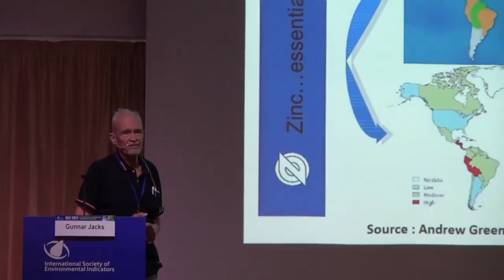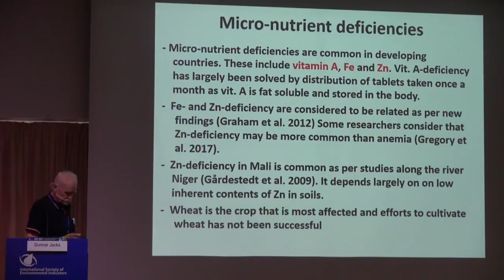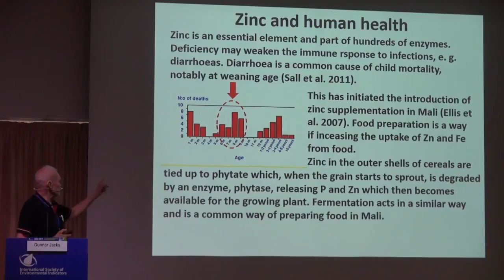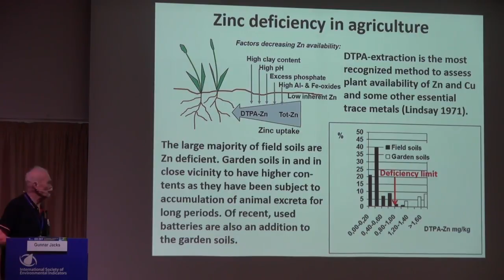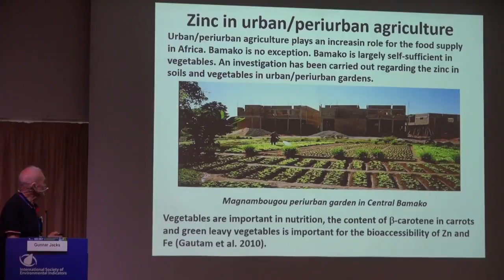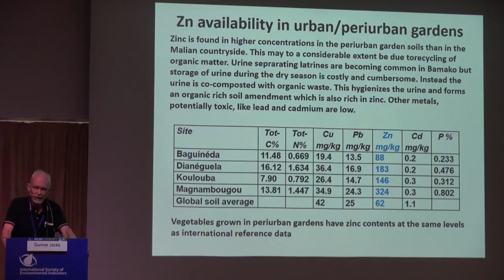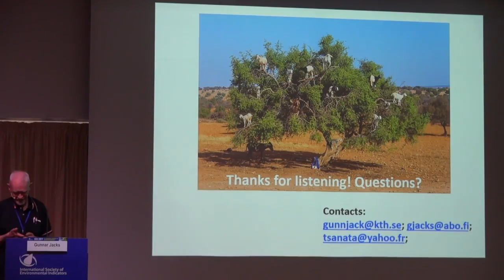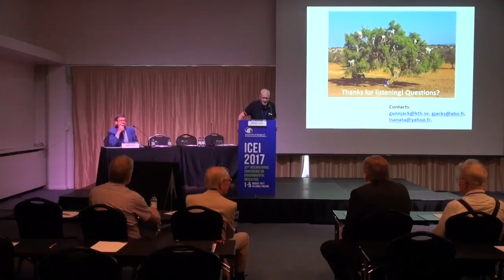Gunnar Jacks at ICEI 2017